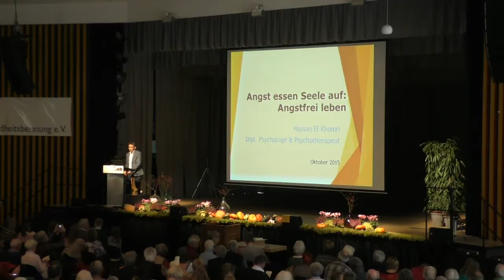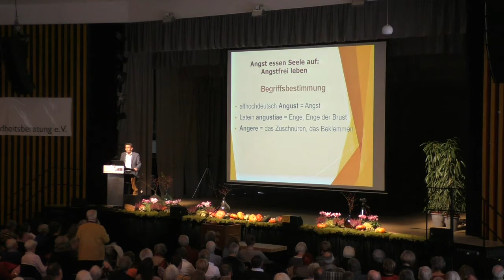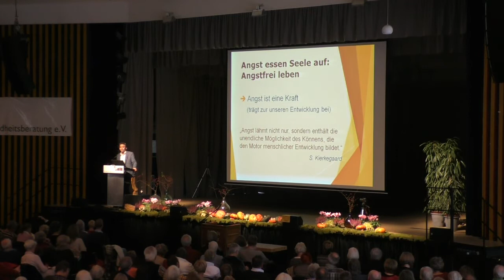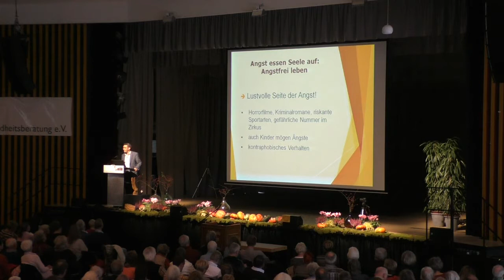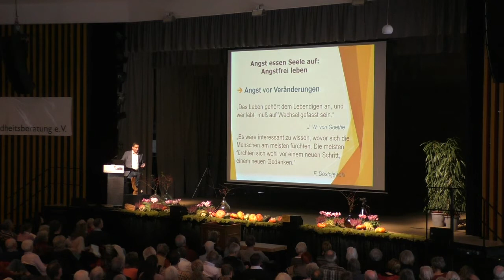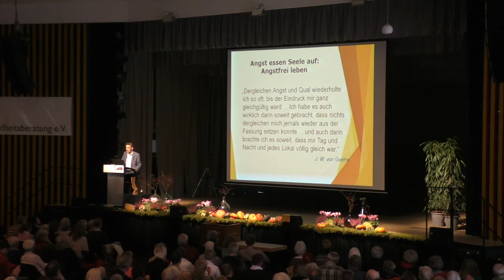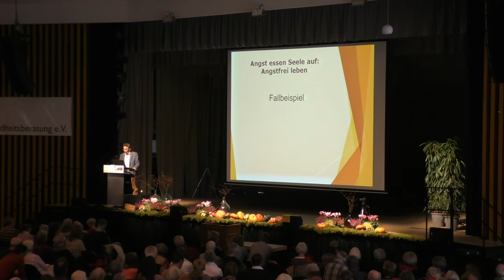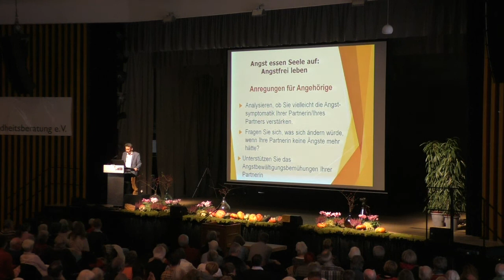Angst essen Seele auf – Vortrag von Hassan El Khomri, GGB-Tagung 2015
Angst – sie kann uns fesseln, bedrücken, beflügeln, krank machen. Was ist Angst und wie können wir mit ihr leben? Wie geht man mit daraus resultierenden psychischen Störungen um? Hassan El Khomri ist Psychotherapeut im Bruker-Haus und hat diesen Vortrag auf der GGB Herbsttagung 2015 in Lahnstein gehalten.